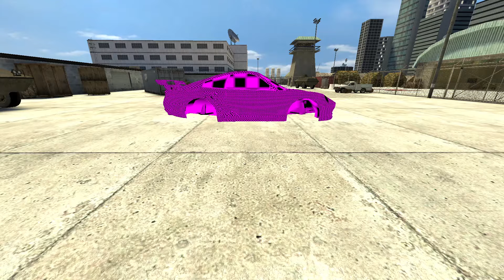Scary Hands Family Nextbot Gmod